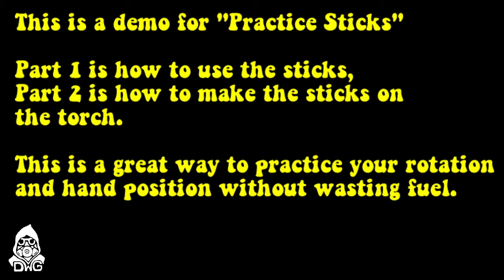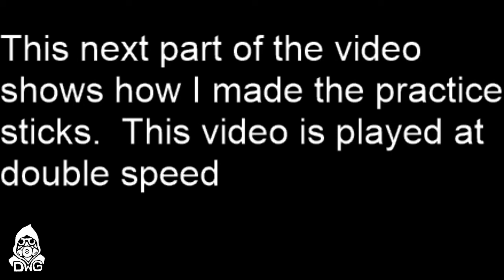3 2 20 Practice Sticks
This demo shows how to use and make "Practice sticks".

Part one is how to use the sticks to practice rotation, hand position, and the idea of moving material back and forth with gravity and the flow of the material.

 Part two is how to make the sticks themselves on the torch.

Huge shoutout to Mike Mason and Torch Talk, where I heard of these and how to make them a few years ago.